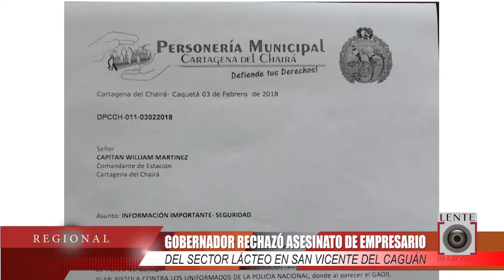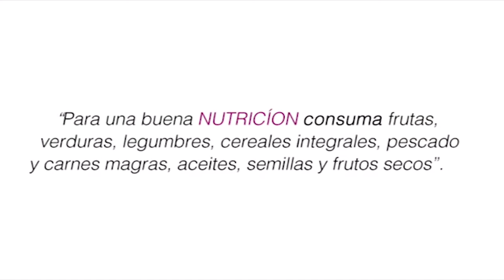Gobernador del Caquetá rechazó asesinato del empresario de quesos de San Vicente del Caguán.